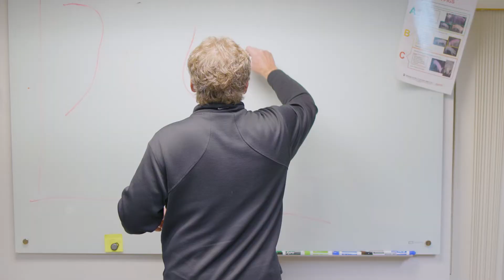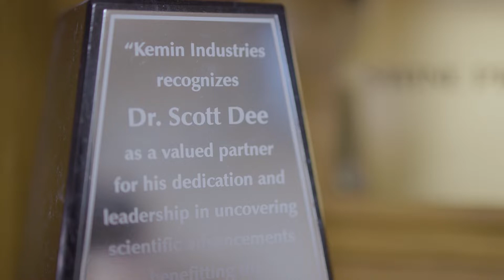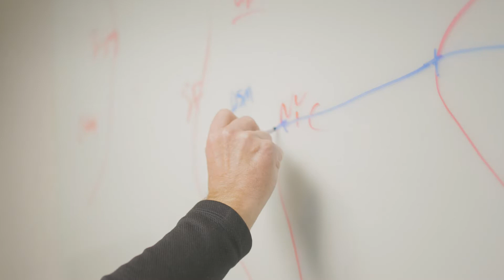Congratulations to Scott Dee | 2022 Pork Industry Distinguished Service Award Recipient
Congratulations to Dr. Scott Dee, the 2022 Pork Industry Distinguished Service Award recipient for his contributions to swine health and producers’ livelihoods.

Dee is passionate about helping producers through applied on-farm research. Several science-based biosecurity protocols used on farms today came from his studies on porcine reproductive and respiratory syndrome (PRRS) virus transmissibility through mechanical, aerosol and feed-based routes. Additionally, corresponding biosecurity protocols were developed, including transport sanitation, air filtration supply entry and feed mitigation.

Dee has had nearly 170 papers published in peer-reviewed journals covering transmission and biosecurity implications of PRRS, African swine fever (ASF) and other severe animal health risks.